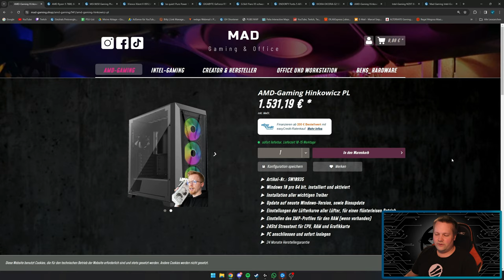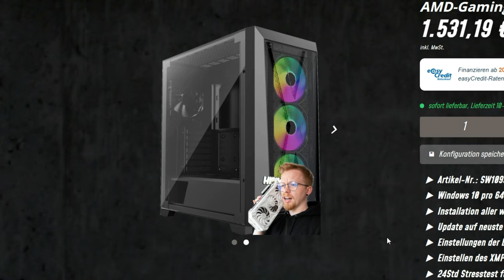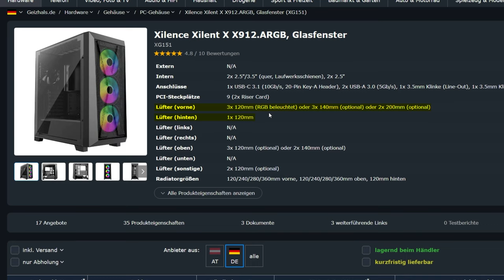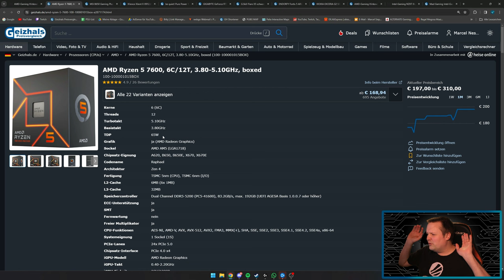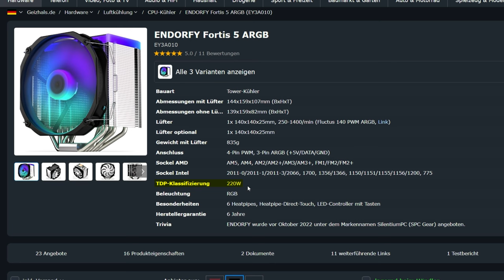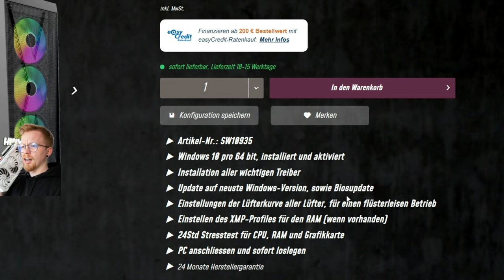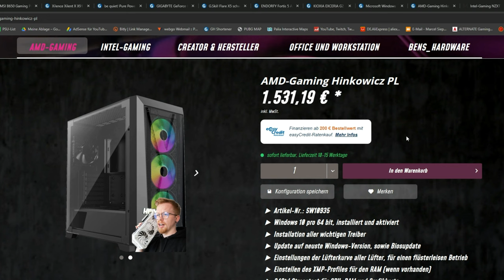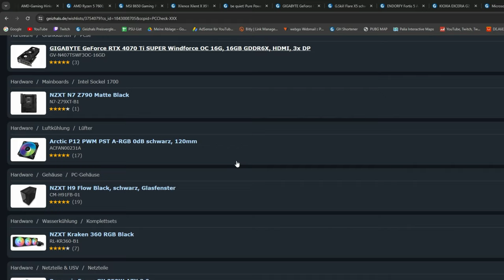MAD Gaming & Office - AMD-Gaming Hinkowicz PL - Taugt der was?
▼ Mein System ▼

 ⇘ Timestamps ⇙

00:00 - Einleitung
00:20 - Werbung
01:01 - AMD-Gaming Hinkowicz PL
08:08 - Ergebnis/Fazit
09:22 - nochmal MAD Gaming & Office

⭐️ Quellenangaben ⭐️